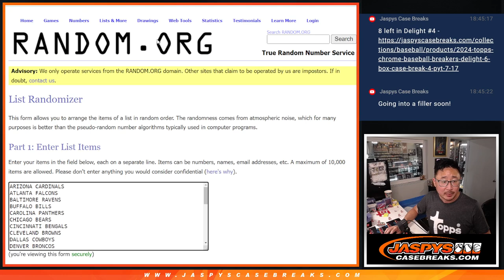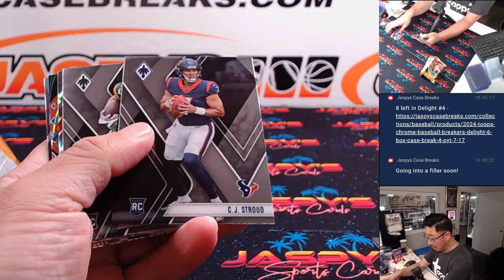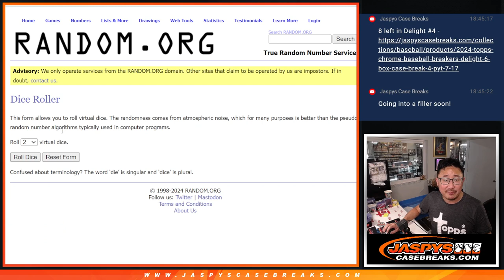W, 07/17/24 - 2023 PHOENIX H2 1-PACK BREAK #5 *RT*